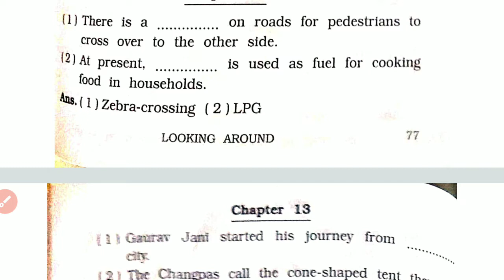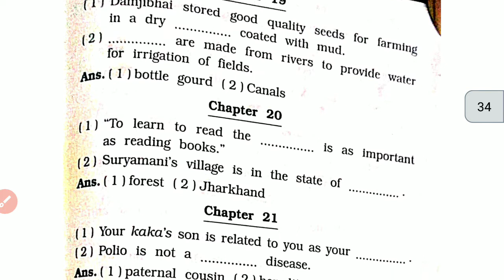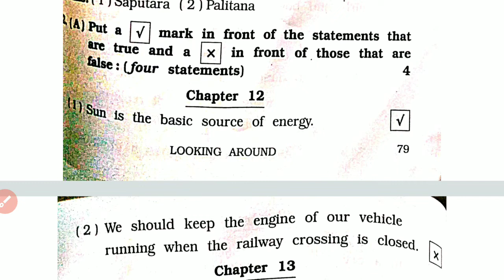class 5 EVS navneet Assignment part 3